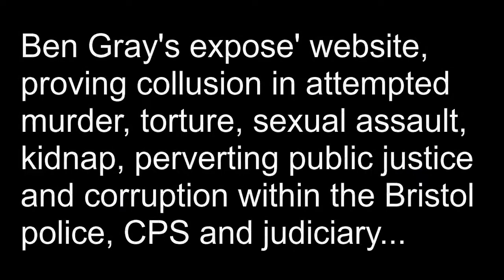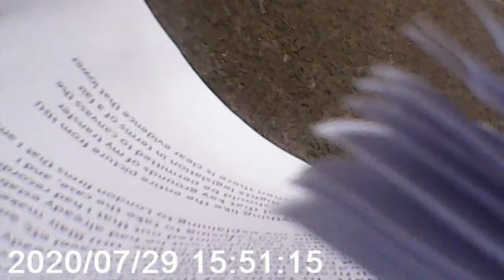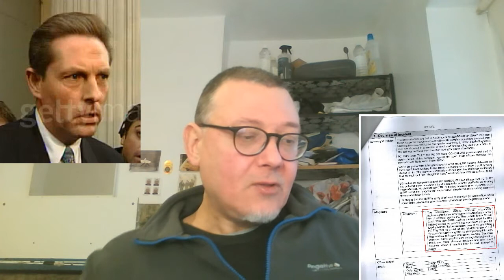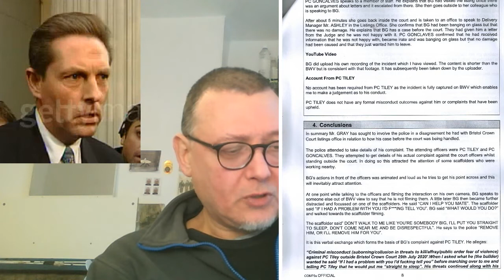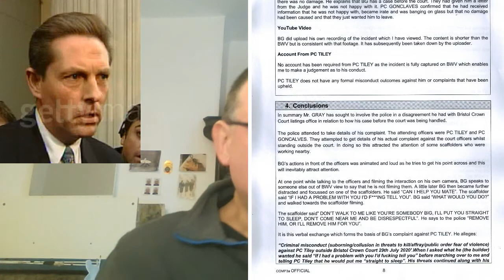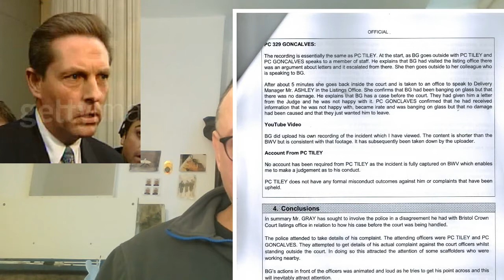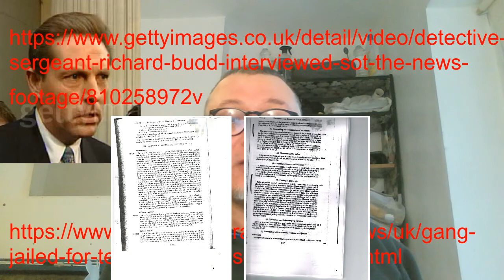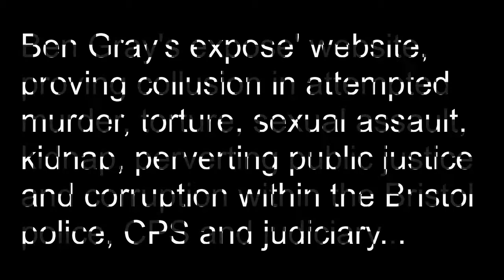Richard Budd & DI Garry Stephens pervert public justice & collude in threats to kill/kidnap Ben Gray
Richard Budd and Detective Inspector Garry Stephens are egregiously corrupt "investigators" for the Police Professional Standards Dept of Avon & Somerset Police. This documentary (brought to you by bristolspotlight.tech) exposes how Budd and Stephens are guilty of misconduct in public office and perverting public justice by lying in a formal PSD report to collude with PC 4949 Garth Tiley and an unknown male scaffolder who, on 29th July 20, threatens to kill, knock out and kidnap Ben Gray in Small Street, right outside Bristol Crown Court in front of PCs Garth Tiley and 392 Katie Goncalves.